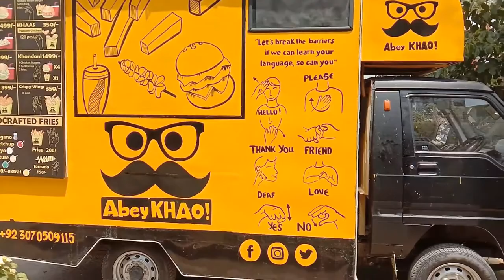Sign Language Awareness on a Food Truck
I found this truck parked in Islamabad with a pleasant surprise. It has a short introduction to Sign Language for deaf-mute special persons.

It's a very good way to raise awareness about sign language in Pakistan. This is how we can facilitate these special persons into our society.

اگر ہم سب لوگ اشاروں کی زبان کی بنیادی تعلیم حاصل کرلیں تو ان خصوصی سپیشل افراد کیلئے زندگی آسان ہوسکتی ہے جو سننے اور بولنے کی صلاحیت سے محروم ہیں

پاکستان میں اشاروں کی زبان کے بارے بہت کم آگاہی ہے تو اس فوڈ ٹرک پر لگا یہ سائن لینگوئج کا سبق کسی خوشگوار حیرت سے کم نہیں